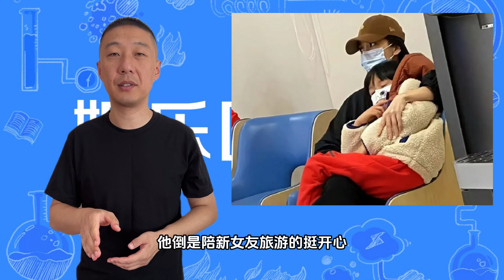【星咖娱乐秀】黄晓明想跟baby复合 无奈却被小三逼婚？